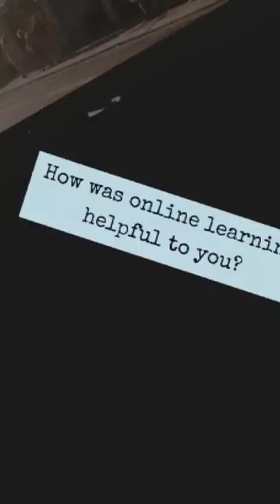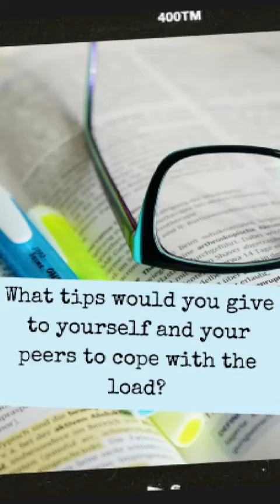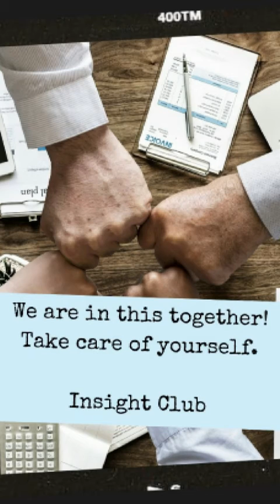Mental Health in E-Learning Times (Challenges- Benefits and Tips)